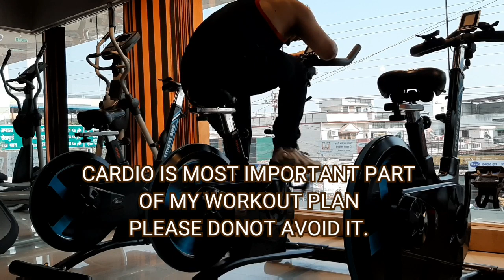SATURDAY WEAK PART + LEGS WORKOUT + CARDIO. METABOLIC FITNESS GMS ROAD DEHRADUN